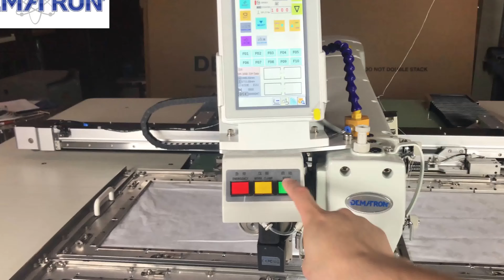Dematron Large Field Programmable Pattern Sewing Machine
Dematron DM-1075 is a highly precision pattern sewing machine at a competitive price. Dematron is a trusted brand with over 25 years service to the cut & sew industry.